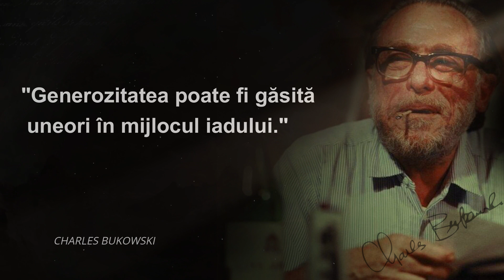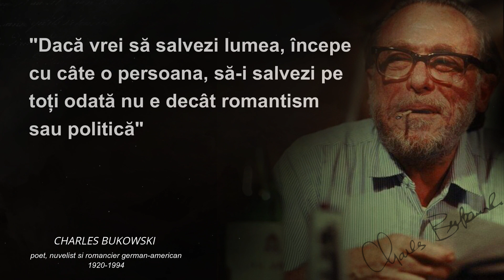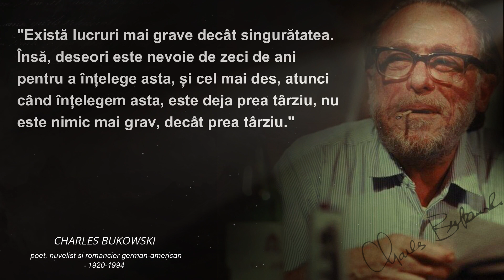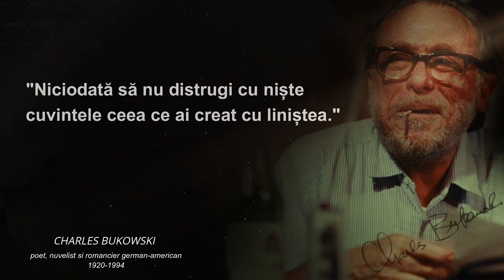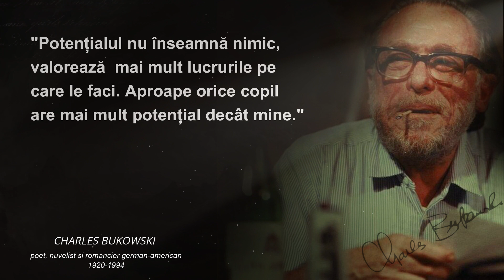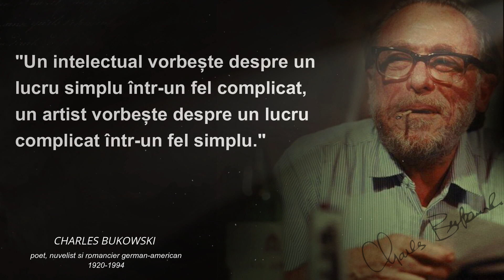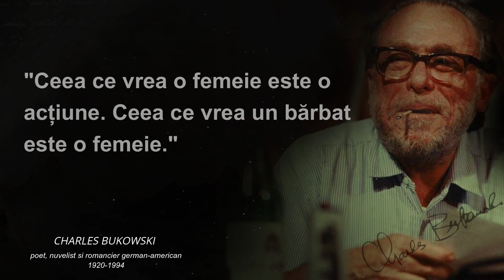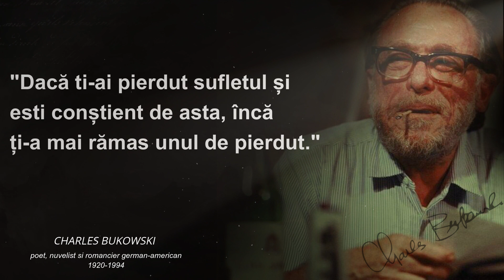Charles Bukowski – 39 de Citate dure care spun multe despre noi insine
Charles Bukowski - Citate despre omenire
Cele mai bune citate de Charles Bukowski

Charles Bukowski a fost un poet, romancier și povestitor german-american. Scrierea sa a fost influențată de atmosfera socială, culturală și economică din orașul său natal, Los Angeles. Lucrarea lui Charles Bukowski abordează viețile obișnuite ale americanilor săraci, actul de a scrie, alcoolul, relațiile cu femeile și munca grea. Bukowski a scris mii de poezii, sute de povestiri și șase romane, publicând în cele din urmă peste 60 de cărți.

Informații despre drepturile de autor:
* Trebuie să precizăm că NU intentinam să încalcam drepturile de autor de si in nici un fel. Conținutul folosit este strict în scopuri de cercetare/revizuire și pentru a ajuta la educație.

Sperăm că v-a plăcut acest Citate despre viață înțeleaptă de Charles Bukowski, s-a depus multă muncă pentru realizarea acestuia.